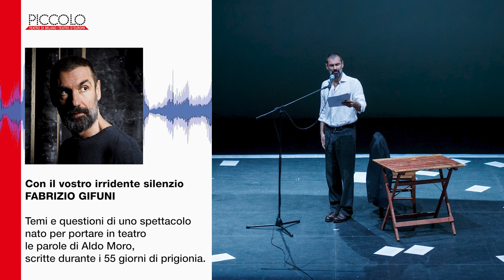piccolopodcast - FABRIZIO GIFUNI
In occasione della messa in scena di "Con il vostro irridente silenzio", Fabrizio Gifuni parla di temi e questioni di uno spettacolo nato per portare in teatro le parole di Aldo Moro, scritte durante i 55 giorni di prigionia.
Modera Anna Piletti